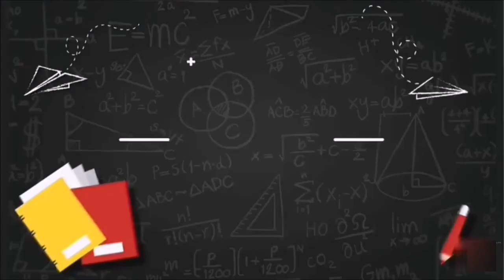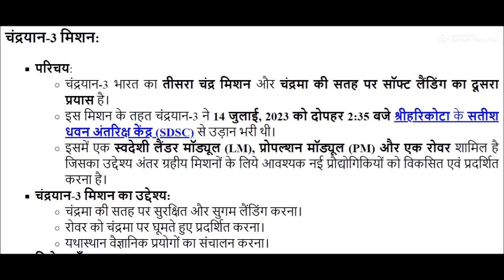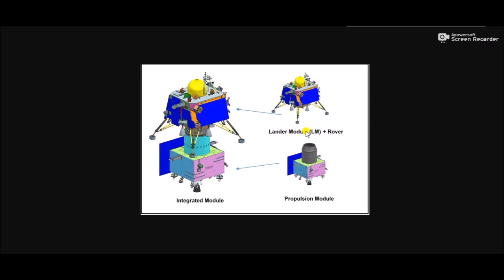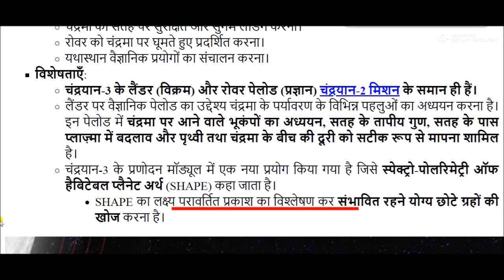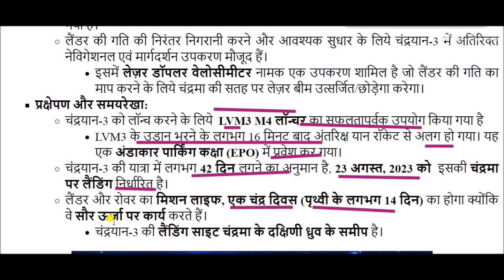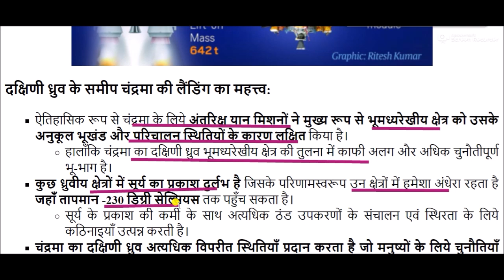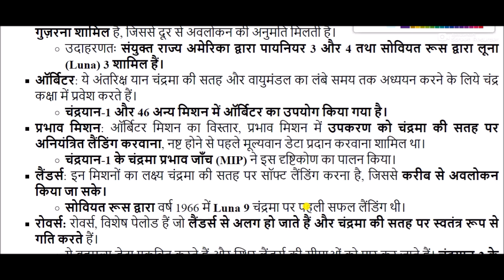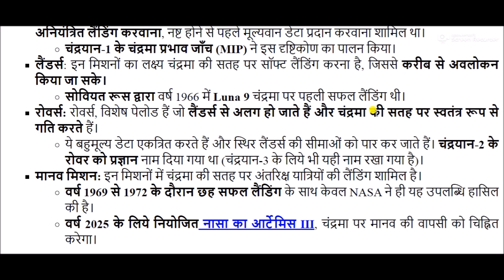Chandrayaan-3 Mission: चंद्रयान-3 का सफर जानिए इस महामिशन के बारे में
भारतीय अंतरिक्ष अनुसंधान संगठन (ISRO)का तीसरा मून मिशन चंद्रयान 3 श्रीहरिकोटा से लॉन्च हो चुका है। 14 जुलाई 2023 शुक्रवार को आंध्र प्रदेश के श्रीहरिकोटा स्थित सतीश धवन अंतरिक्ष केंद्र से दोपहर 2: 35 मिनट पर चंद्रयान-3 को लॉन्च किया गया।